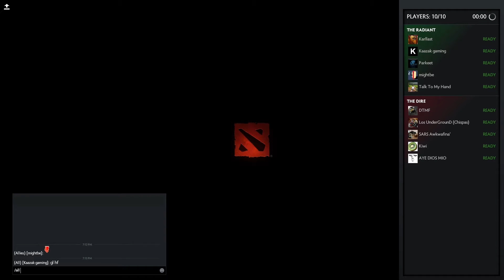Dota 2 a/z-m/n dual lane challenge Episode 32: Enigma & Shadow Shaman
Kaazak and Parkeet continue the challenge.
Our record before this installment: 18-13